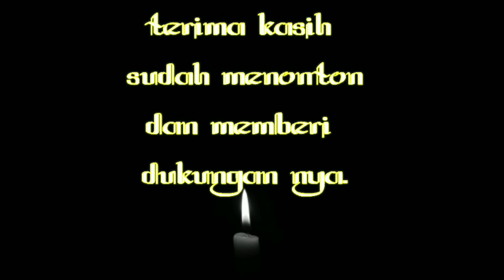plafon pvc RUANGAN TAMU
plafon ruangan tamu yg terbuat dari bahan pvc bagus dan rapih